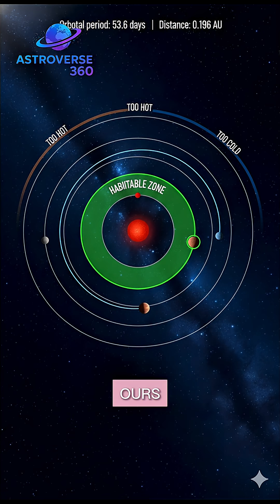“NASA Just Found a Super-Earth Only 18 Light-Years Away!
Astronomers have discovered GJ 251 c, a nearby super-Earth orbiting a red-dwarf star just 18 light-years from us.
This world is nearly twice Earth’s size, orbits every 53 days, and may sit near the habitable zone — where liquid water could exist.
But red-dwarf stars can be dangerous, blasting intense radiation that might strip away atmospheres.
Here’s everything we know so far about this incredible discovery — and why scientists are calling GJ 251 c one of the most promising new exoplanets for future life-search missions!